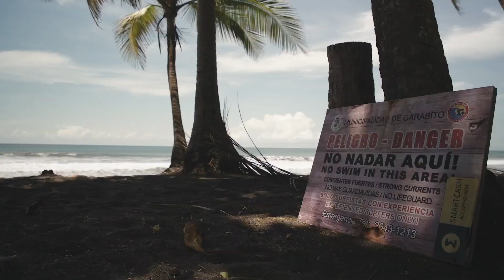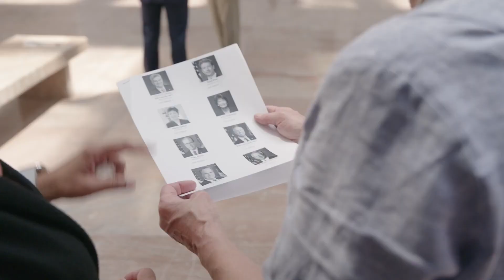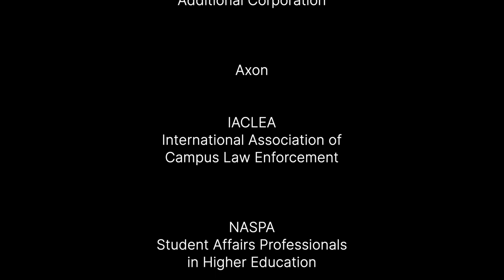Episode 24: Safety Tips When Studying Abroad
ZeroNow Conversations. Episode 24

Studying in a foreign country offers incredible opportunities for personal growth and cultural immersion, but it also comes with unique challenges that require proactive measures to ensure students' well-being. This webinar is a must-attend event for university administrators, study abroad program coordinators, educators, and student advisors who are passionate about providing students with secure and enriching study abroad experiences.

Panelists

Elizabeth Brenner
Protect Students Abroad
Elizabeth is the co-founder of Protect Students Abroad, a 501c3 dedicated to developing evidence-based health and safety information for the benefit of education abroad students and their families, schools, and programs. Her professional background is as a maternal-child health nurse practitioner. She also has an advanced degree in creative writing.

Greg Shaffer
Founding Partner, Shaffer Security Group
Greg Shaffer served in the Federal Bureau of Investigation (FBI) for twenty years, including six years on their elite Hostage Rescue Team, known as the “HRT”, where he conducted tactical operations across the globe. He is the author of the book “Stay Safe – Security Secrets for Today’s Dangerous World", and is the host of Investigation Discovery Channels’ “Body Cam – Behind the Badge.”

He is the founding partner of SHAFFER SECURITY GROUP, a global security and tactical training specialty firm based in Dallas, Texas; and a Principal with the ACTIVE SHOOTER PREVENTION PROJECT, LLC. Greg is recognized worldwide as a subject matter expert on Active Shooters and Terrorism related matters.

Roshni Thackurdeen
Protect Students Abroad
Ros is a mother, former educator, and co-founder of Protect Students Abroad. After her son Ravi Thackurdeen tragically died while studying abroad in 2012, Ros began researching other incidents and collecting information about student deaths. Her dedication led her to compile a comprehensive collection of stories, which she refers to as "the dark side of study abroad," spanning five binders. With a bachelor's degree in human services and a master's degree in school counseling, Ros is a New York State certified school counselor and has worked for the New York City public schools. She is now a passionate student safety advocate and co-founder of Protect Students Abroad, and her efforts resulted in the sponsorship of the first federal study abroad transparency legislation by New York Congressman Sean Patrick Maloney.